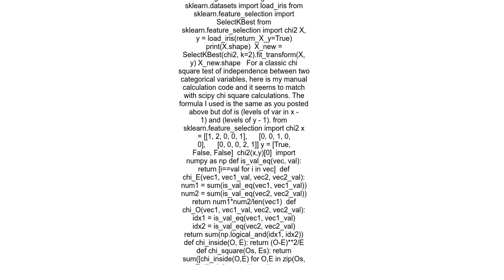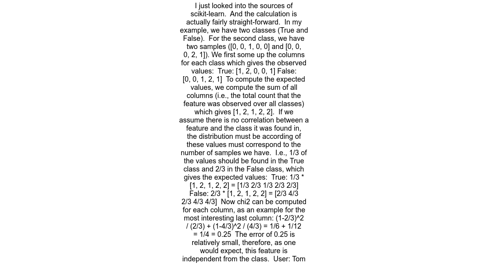Computation of Chi Square Test